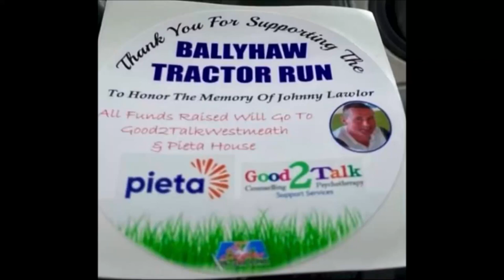Ballyhaw Tractor Run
The Ballyhaw Tractor run took place in Killucan, Co. Westmeath on Sunday the 4th of July 2021 in Memory of Johnny Lawlor. There was in excess of 250+ tractors taking part in the tractor run.

(Didn’t get much footage with drone, so gathered a few different video/pictures)